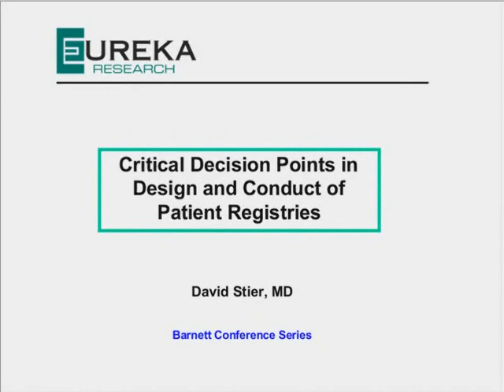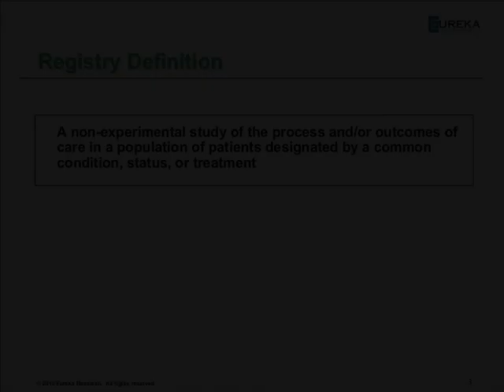Critical Decision points Trailer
Patient registries are based on principles of observational research and offer remarkable flexibility in design and applications. They have demonstrated value in  both the biopharmaceutical and the medical device arenas. Patient registries are appealing to physician investigators, and can serve as a centerpiece or as an adjunct to a product's late-phase scientific and promotional strategy.

Although registries share some features with clinical development trials, they diverge in many important respects. Clinical, risk management, and product marketing teams can collaborate successfully to develop and implement patient registry programs. All team members should have a clear understanding of the design elements, the operational issues, and the strengths and limitations of registries.

This web seminar will focus on the most critical issues in the design and conduct of patient registries for biopharmaceutical and medical device applications. It will also cover the questions most frequently raised by clinical, risk management, and product marketing teams engaged in the development and implementation of registries.